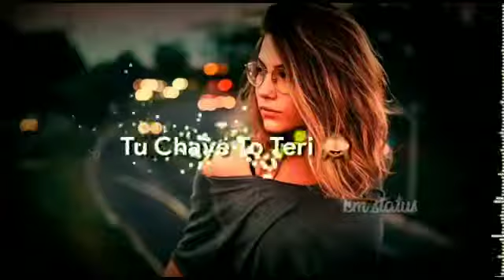Spspecialstatus Machayenge RomanticLovedki Ga Rahi Hai | 💖 Girl Attitude WhatsApp Status Video 💖💖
💃 Ladki Ga Rahi Hai | 💖 Girl Attitude WhatsApp Status Vi

Sp Special Status

We Just Edited And Published To Audience For Entertainment Purpose Only..! All credit goes to respective owners DISCLAIMER: Copyright disclaimers under section 107 of the copyright act 1967, allowance is made for fair use for purpose such as criticism,comment, news, reporting, reaching scholarship nd research. Non profit is educational nd personal use tips the balance in favour of fair use..💟 Connecting with us n enjoying the music 💟 ✔●Keywords : Sp Special Status ●Status Video's Romantic WhatsApp Status, Cute WhatsApp Status Videos, Love WhatsApp Videos, Heartbroken WhatsApp Video Status, Heart Touching WhatsApp Status, Emotional WhatsApp Status,Sad shayari. Romantic Love whatsapp status video love feeling whatsapp status video New Punjabi whatsapp status New Punjabi status Cute love story WhatsApp status New WhatsApp Status Special WhatsApp status video New Sweet WhatsApp status New WhatsApp status Special status Romantic status Awesome status Love status cute love story Love story status Best song status Heart Breaking WhatsApp status Heart touching WhatsApp status Spspecialstatus Panjabi Status Machayenge RomanticLove SweetLove CuteLove Punjabigirl Newstatus Emotional status Attitude status Attractive status attitudestatus WhatsApp status Status Cute couple status Connecting with us n enjoying the Music keep loving keep Support keep sharing💖💖 thanks for Watching😍😍